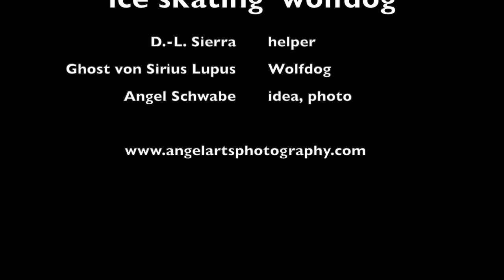ice skating wolfdog movie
So I saw dogs on skate boards, and one studio photo of a dog in roller skates.
It was snowing outside and someone mentioned ice skates. Boom idea in my head.
How to make those things stand securely up? How to teach my wolf dog to stand in them? All more easy than I thought.
And here it is, my short video of the progress.